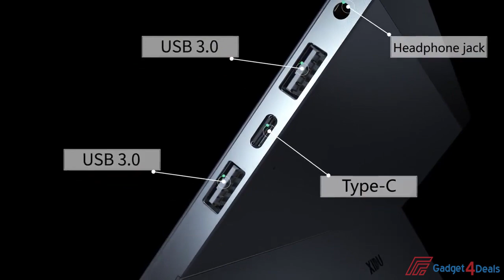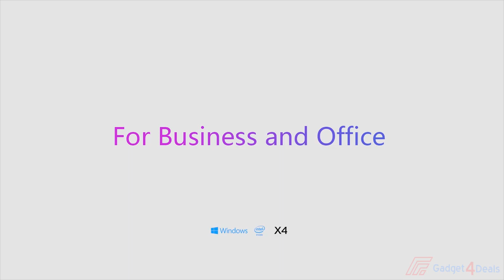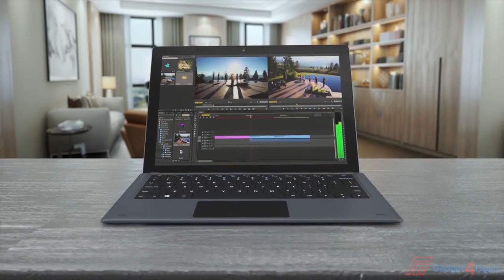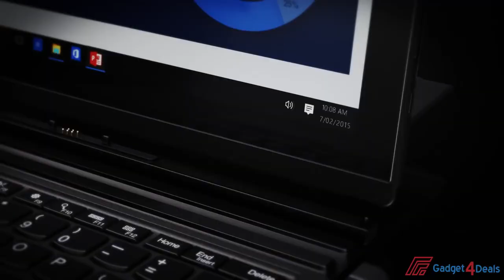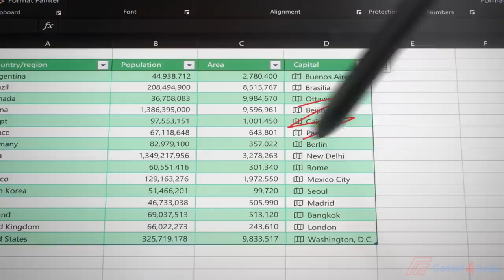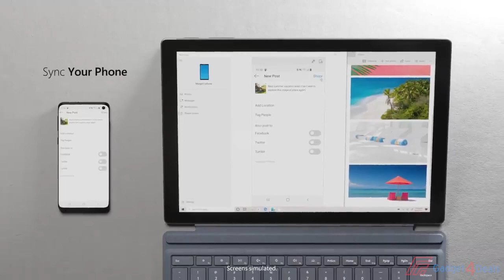Best Windows Tablets in 2021 [Top 10]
1► Surface Pro 7
●Amazon US

2►Surface Pro X
●Amazon US

3► Huawei MateBook E
●Amazon US

4►Acer Switch 7
●Amazon US

5► Lenovo ThinkPad X1 Tablet
●Amazon US

6► TECLAST F5
●Amazon US

7► CHUWI UBook Pro
●Amazon US